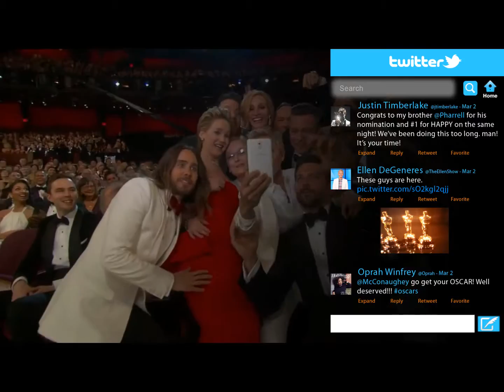Twitter Overlayed on TV with MaxMyTV